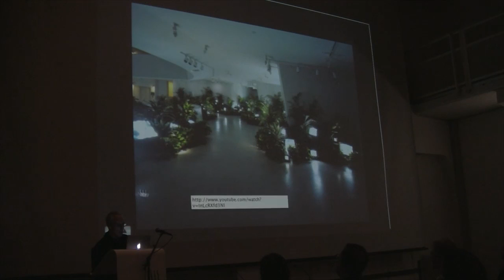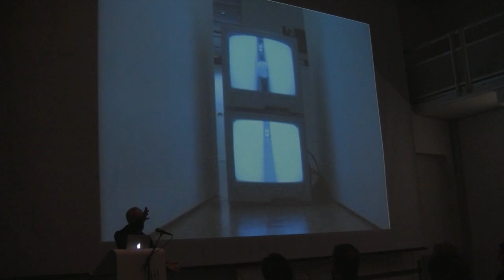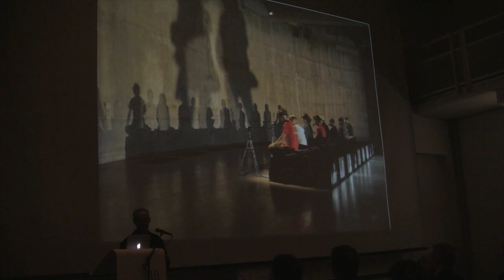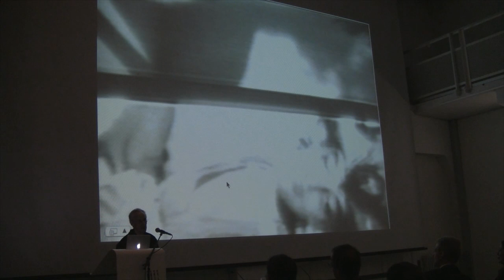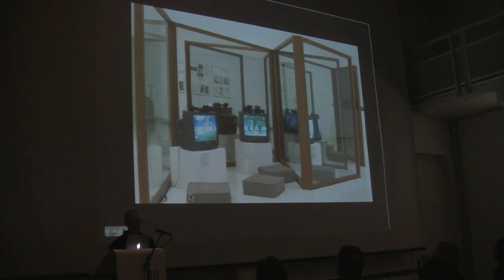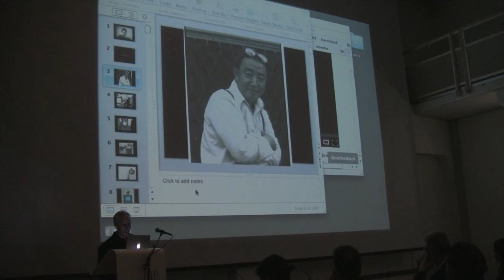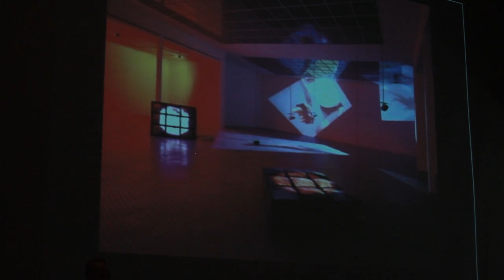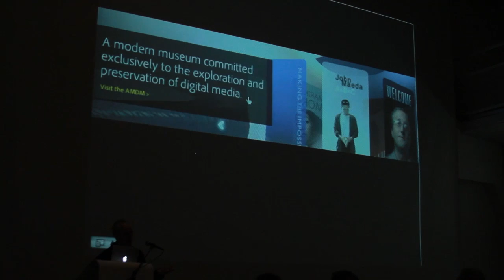David A. Ross - Talk Series - Part 2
TALK: David A. Ross
Thursday 15 November, 8 p.m.
Reykjavik Art Museum - Hafnarhús

David A. Ross is the current Chairman of the MFA: Art Practice program at School of Visual Art SVA, New York and a former director at San Francisco Museum of Modern Art, Whitney Museum of American Art and Boston Institute of Contemporary Art. He has curated at University Art Museum, Berkeley, Long Beach Museum of Art and Everson Museum of Art and various independent exhibitions internationally. He is an expert on the history of video art and performance and new media and has organized various projects in the field including a Bill Viola retrospective at Whitney Museum of American Art (traveling exhibition).